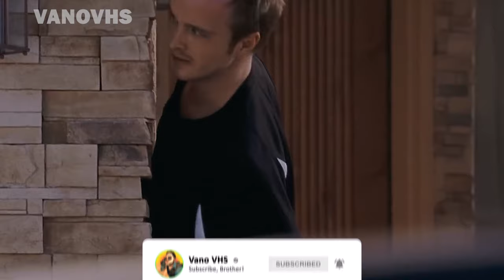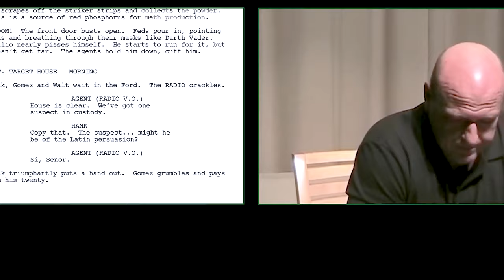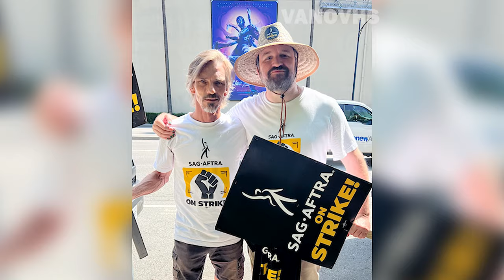Breaking Bad Cast - Where Are They Now? (Some QUIT ACTING!)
═══ ＪＯＩＮ ＆ ＳＵＰＰＯＲＴ ═══

Ever wondered what happened to Heisenberg’s crew after the final episode? Buckle up, Breaking Bad fans! Today, we’re digging into the lives of the cast – the ones who soared to new heights, those who quietly left Hollywood, and the stars who sadly passed away. You’ll hear about surprise health battles, shocking cameos you might’ve missed, and some mind-blowing new roles these legends are taking on! Spoiler alert – one of them even took a 180° career turn you’d never expect! My name's Ivan Piatouski, and you’re watching Vano VHS!

00:00:00 - Intro
00:00:29 - Brian Cranston
00:02:14 - Aaron Paul
00:03:52 - Bob Odenkirk
00:05:48 - Anna Gunn

00:07:16 - Giancarlo Esposito
00:09:11 - Dean Norris
00:10:31 - Jonathan Banks
00:12:19 - Steven Bauer
00:13:37 - RJ Mitte
00:15:02 - Betsy Brandt
00:16:18 - Michael Bowen
00:17:31 - Jeremiah Bitsui
00:18:36 - Jesse Plemons
00:20:29 - Kevin Rankin
00:21:36 - Charles Baker
00:22:44 - Matt L. Jones
00:24:03 - Raymond Cruz
00:25:33 - Mark Margolis
00:26:54 - Daniel Moncada
00:28:17 - Krysten Ritter
00:29:28 - Laura Fraser
00:30:47 - Rodney Rush

Meet the faces behind Breaking Bad: Bryan Cranston transforms into Walter White, the chemistry teacher-turned-meth kingpin who spirals into darkness. Aaron Paul brings the unpredictable, street-smart Jesse Pinkman to life, adding heart and grit. Anna Gunn stuns as Skyler White, Walter’s fierce, morally tested wife. Dean Norris embodies Hank Schrader, the relentless DEA agent unknowingly chasing his own brother-in-law. Betsy Brandt delivers wit and worry as Marie, Skyler’s sister. Giancarlo Esposito chills as Gus Fring, the calm, calculating king of Albuquerque’s underworld. And Jonathan Banks owns every scene as the grizzled fixer, Mike Ehrmantraut. Each actor crafts unforgettable characters that elevate the show from a simple crime saga to a gritty, layered masterpiece.

The Breaking Bad Cast: Then & Now
The careers of the cast post-Breaking Bad
Who is the most famous Breaking Bad actor?Who is the richest actor in Breaking Bad?
What Happened To The Cast Of Breaking Bad?